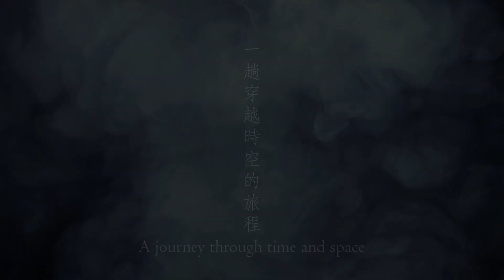《哈瑪星列車》VR電影預告The Train Hamasen Trailer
2017 | 台灣｜VR360｜彩色｜10分鐘｜中文、台語、英文、日文、排灣語｜中、英文字幕｜18席

★2017 高雄電影節 高雄原創VR單元
★2018 美國新媒體影像節 最佳VR敘事獎
★2018 日本熱海國際電影節 最佳VR獎

【戴上頭顯，搭上列車，幻遊哈瑪星前世今生】

來自不同文化和世代的人們生活在一個夢幻和朦朧的世界中——哈瑪星，曾是高雄最繁華的地區之一。在這個充滿回憶世界裡，象棋桌上的陰謀像煙霧模糊，沒有隔閡地融入傳統市場的和諧氛圍中。列車從天空中落下，匯聚所有人，開始了一段穿越時空的旅程。

VR體感劇院 VR FILM LAB

◉ 營業時間：
　 週一至五 14:00-20:00｜週六至日 11:00-20:00｜週二休館
◉ 地點：
　 駁二大義C9倉庫
　 g.page/VRFILMLAB